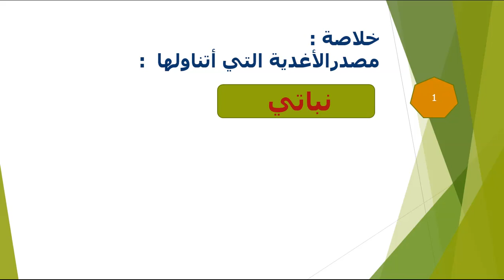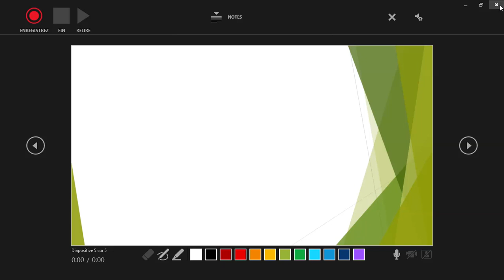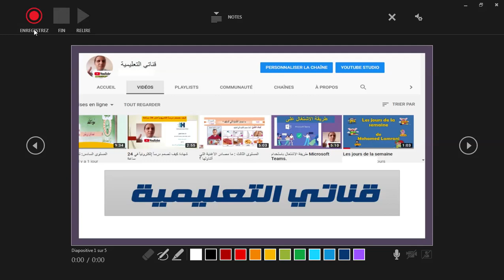كيفية إضافة الصوت إلى العروض التقديمية في PowerPoint